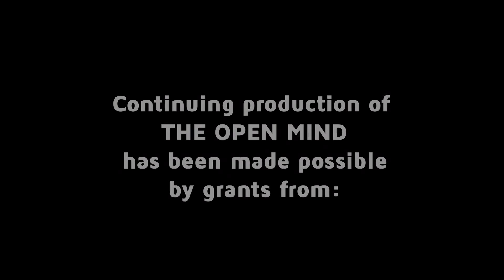Information Champion - Ernest Wilson | The Open Mind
Ernest Wilson, Dean of the Annenberg School for Communication and Journalism, talks about how to rejuvenate public broadcasting.

Taped 2-18-15